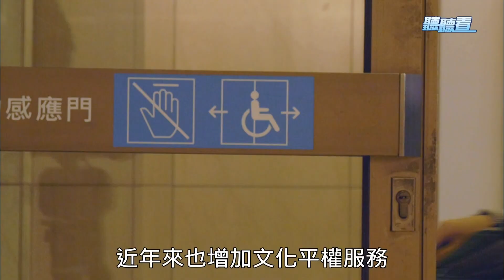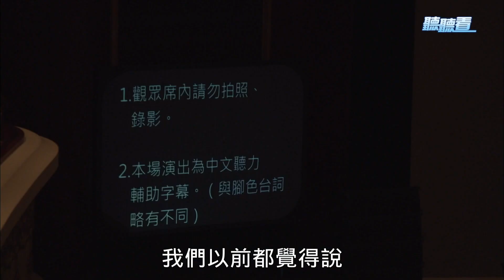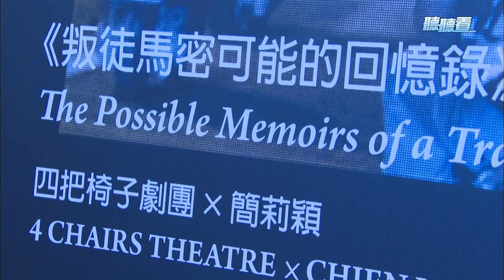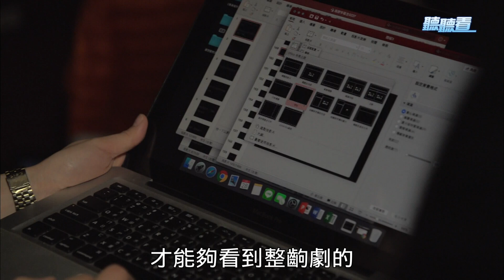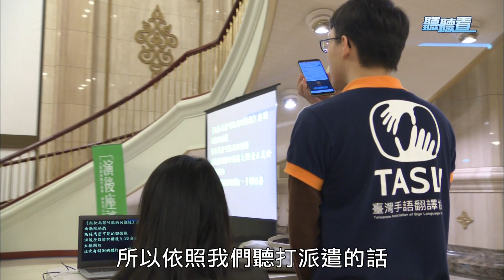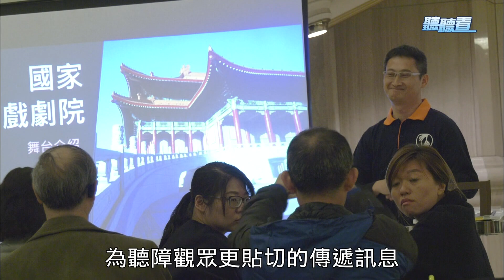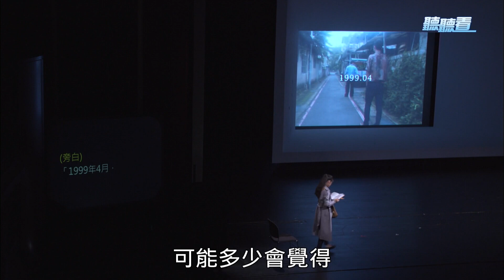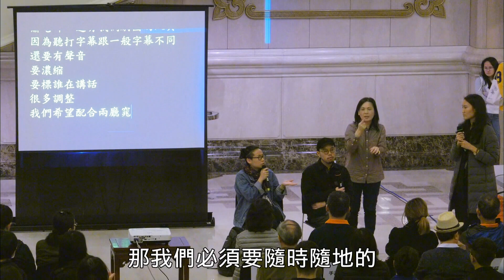聽聽看-手選情報站「國家戲劇院-馬密情境字幕」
大家常常會說：「我們一起去看表演。」而表演除了用眼睛看，還會用到耳朵來聽，不論是演員的對話或是歌唱都是用到聽覺，而舞台的演出卻鮮少有字幕的服務，因此對於想要瞭解演員對話與劇情的聽障觀眾來說，可以說是一大阻礙。

在兩廳院各式各樣的服務當中，國家戲劇院首次提供「聽力輔助字幕」的服務，讓我們去一探究竟吧！